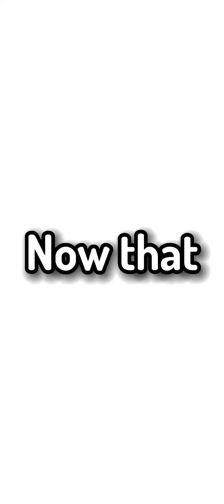I Made A HALLOWEEN SKATEPARK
Bruh burger made a Halloween diy pack and I thought if I used it to make a Halloween Skatepark that it would be cool, and it was.